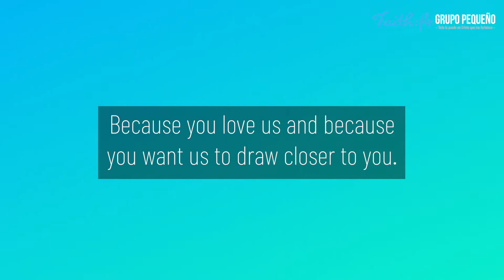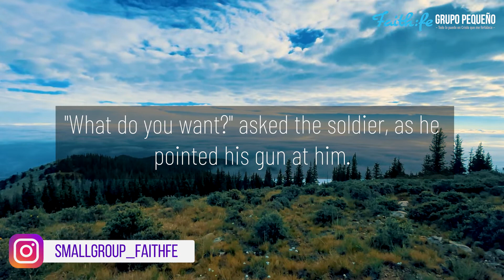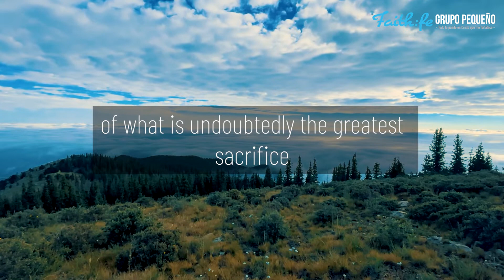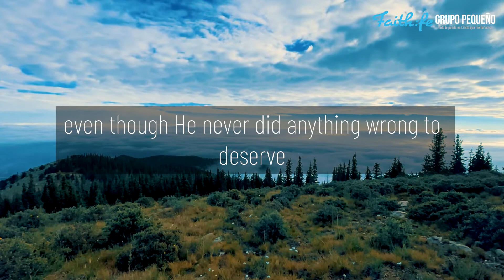"SO HOW ARE WE GOING TO LIVE?" Adults Devotional "Great is our God!" by Fernando Zabala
This video is the Seventh-day Adventist Devotional Reading for Adults, "Great is our God!" written by Fernando Zabala titled, "ON HIS SHOULDERS"

Devotional Scripture Reading:
"Greater love has no one than this. than to lay down one's life for his friends"

(John 15:13)